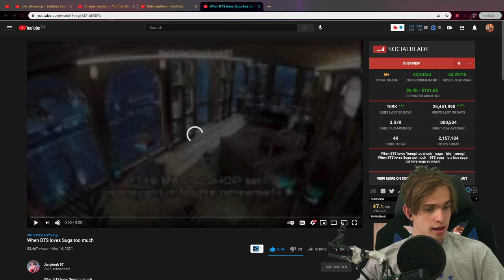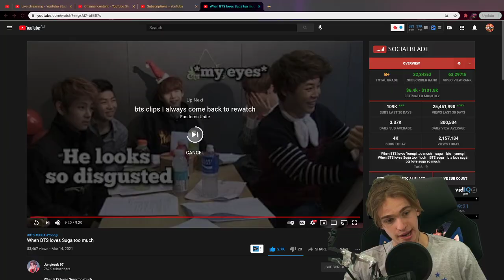When BTS loves Suga too much Reaction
Ignore:

When BTS loves Suga too much

when bts loves yoongi too much,suga,bts,yoongi,when bts loves suga too much,bts suga,bts love suga,bts love suga so much